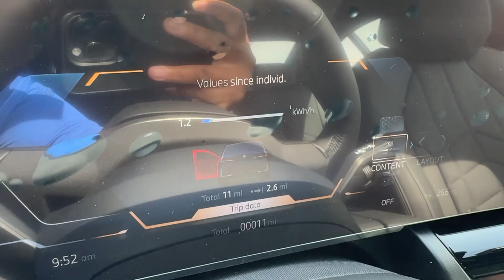2024 BMW i5 Los Angeles, Pasadena, Orange County, San Gabriel Valley, Arcadia, CA 449855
Black Sapphire Metallic New 2024 BMW i5 eDrive40 available in Los Angeles, California at New Century BMW. Servicing the Pasadena, Orange County, San Gabriel Valley, and Arcadia, CA area.

1139 W. Main St.

Nav System Moonroof BMW ICONIC GLOW KIDNEY GRILLE Aluminum Wheels Back-Up Camera Premium Sound System Satellite Radio. Black Sapphire Metallic exterior and Black interior. Warranty 4 yrs/50k Miles - Basic Warranty;KEY FEATURES INCLUDENavigation Sunroof Back-Up Camera Premium Sound System Satellite Radio. BMW eDrive40 with Black Sapphire Metallic exterior and Black interior features a Electric Motor with 335 HP at 8000 RPM*.OPTION PACKAGESBMW ICONIC GLOW KIDNEY GRILLE.BUY FROM AN AWARD WINNING DEALERFounded in 1992 New Century BMW has continued its significant growth as a result of its on-going commitments to deliver a superior customer experience. New Century BMW is the winner of the prestigious BMW Center of Excellence Award BMWs highest honor for client satisfaction in 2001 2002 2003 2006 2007 and 2010 New Century BMW has been setting the industry standard with its superior dedication to overall customer satisfaction year after year.Horsepower calculations based on trim engine configuration. Please confirm the accuracy of the included equipment by calling us prior to purchase.
BLACK  VEGANZA PERFORATED & QUILTED UPHOLSTERY,BLACK SAPPHIRE METALLIC,DARK GRAPHITE MATTE EFFECT TRIM  -inc: dark silver accent  AG Standard Trim,BMW ICONIC GLOW KIDNEY GRILLE,WHEELS: 19  X 8.5  AERO SPOKE BI COLOR GREY  -inc: Style 936  Light alloy (STD),475 3DP ZKQ